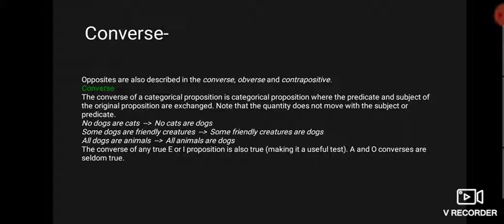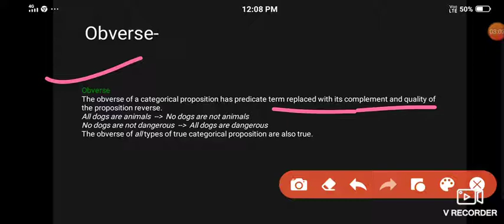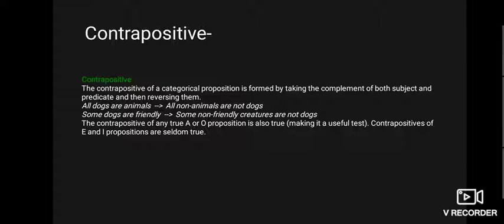Converse|Contraposition|Obverse-Logical Reasoning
Logical Reasoning -UGC NET